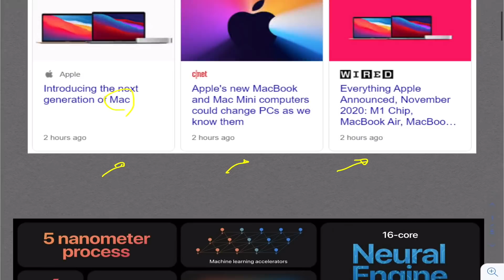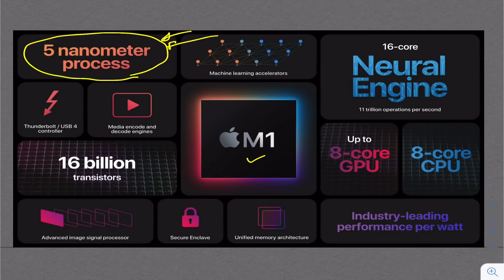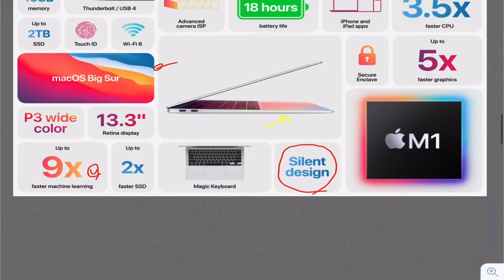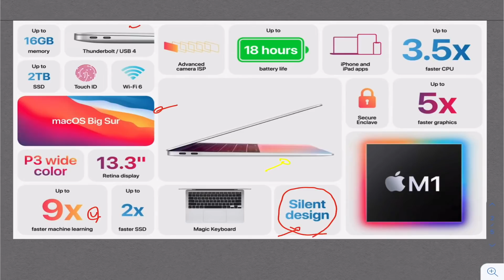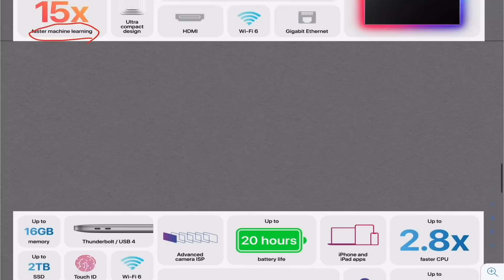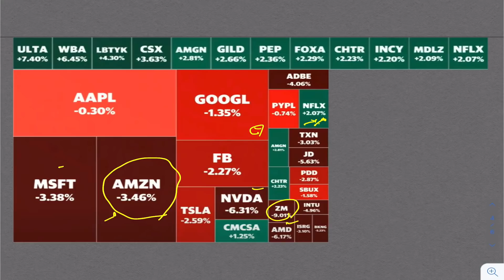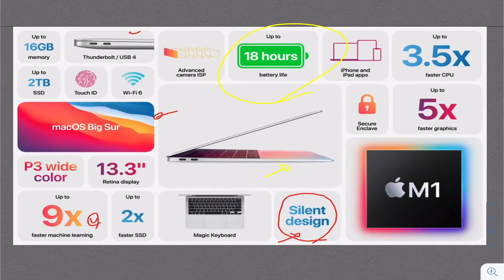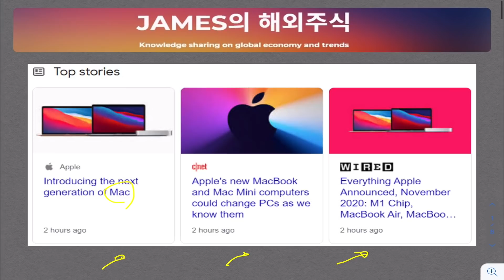애플 신형 맥북, 대박 조짐 보인다 (애플 주식도 영향 받아 상승할까?) 애플 신형 맥 제품 라인업의 모든 것